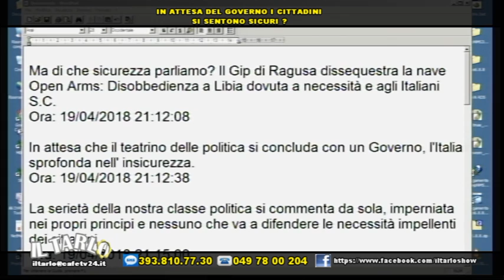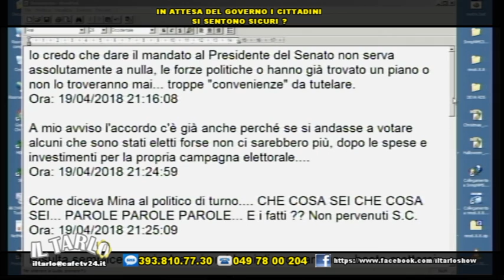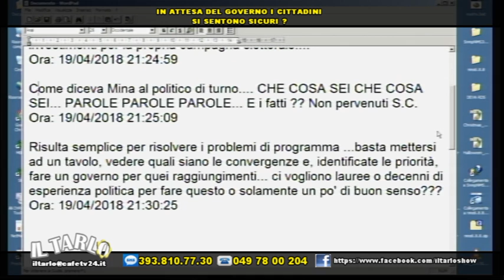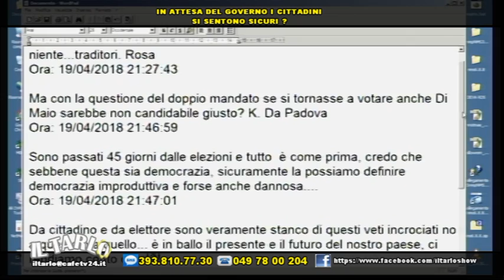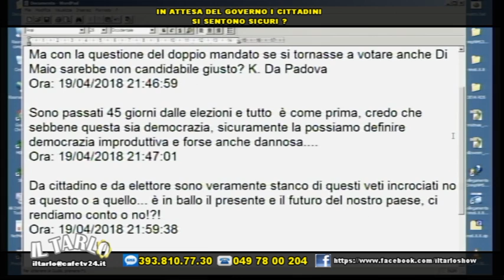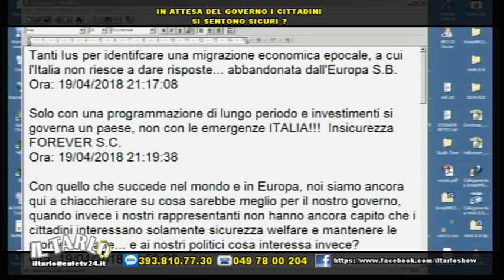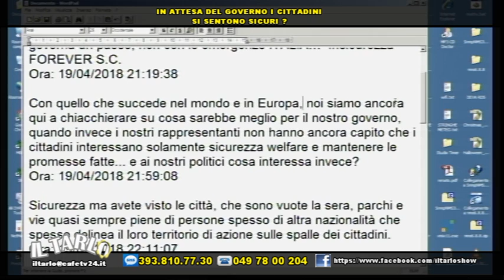IL TARLO IN ATTESA DEL GOVERNO